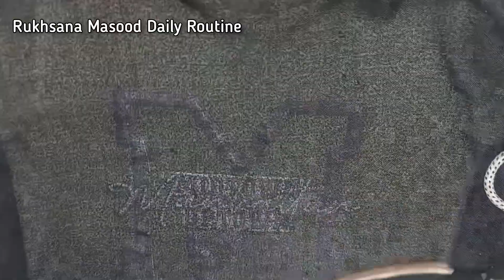Coffee se banaya Ark || Kitchen Hacks and Tips by Rukhsana Masood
Home Tips
Kitchen Hacks
family vlogs
Rukhsana Masood Daily Routine
Daily Routine
Daily Vlog
Pakistani Vlogs